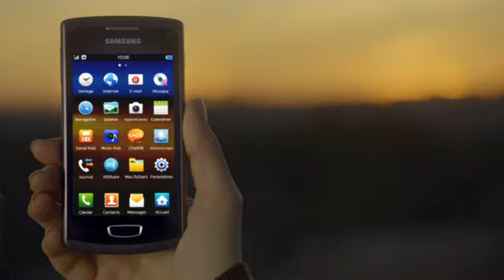[Wave 3]Samsung Wave 3 TV Commercial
New bada 2.0 device, Wave 3 TV Commercial.